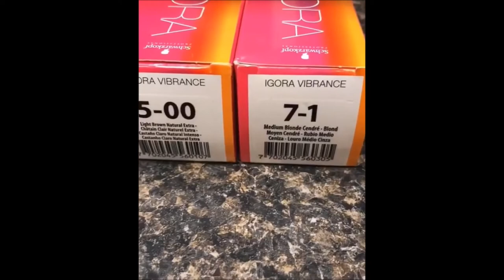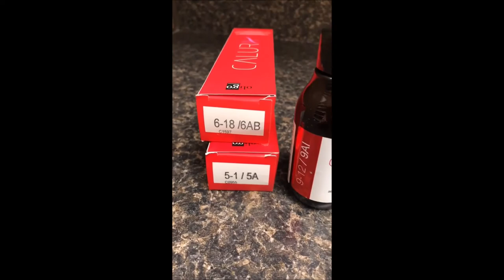Unique Balayage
This Is A Perfect Balayage On Your Hair, It's A Combination Of The Color; SecretBalayage.